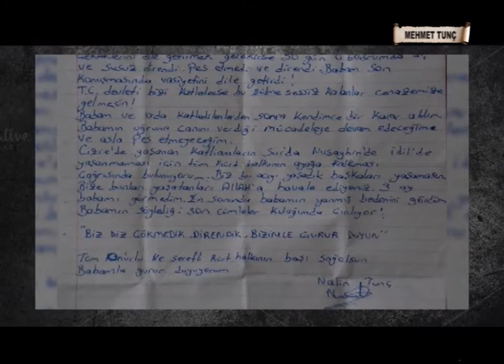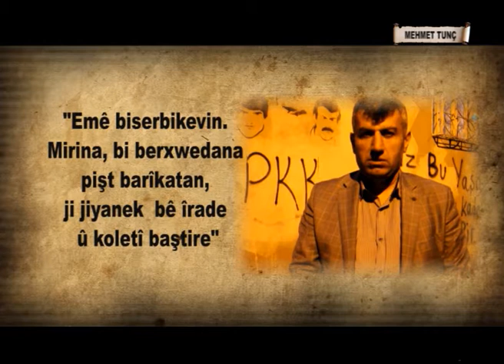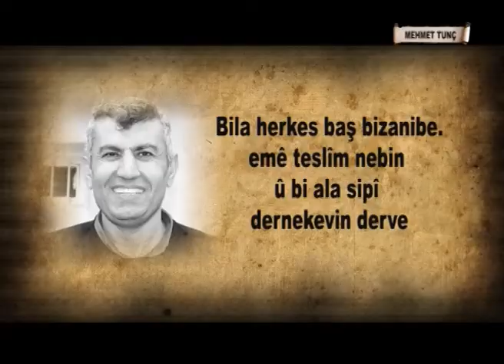ARŞÎV MEHMET TUNC